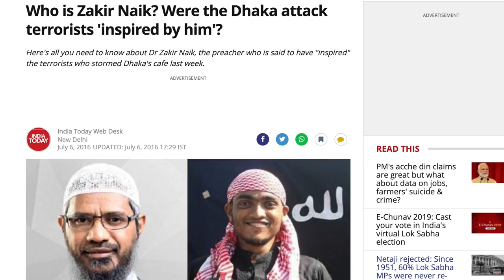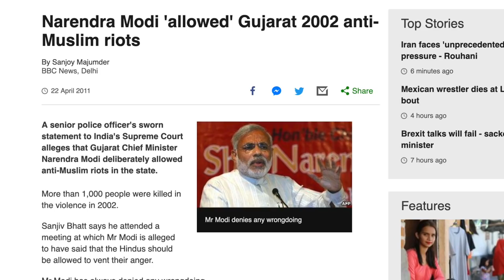د ډاکټر ذاکر نیک په اړه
I am raising fund to build on Orphanage in Afghanistan.
I really want you guys to DONATE even if its $1.